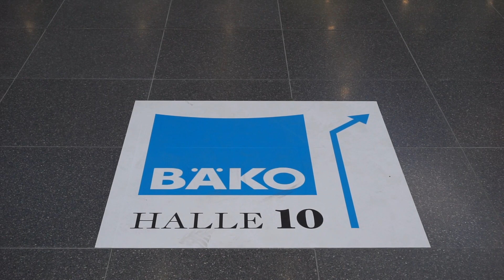Impressionen vom ersten Südback-Tag // BÄKO-magazin bewegt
Die Südback hat auch 2019 wieder ihre Pforten auf dem Messegelände Stuttgart eröffnet. Impressionen vom ersten Tag.